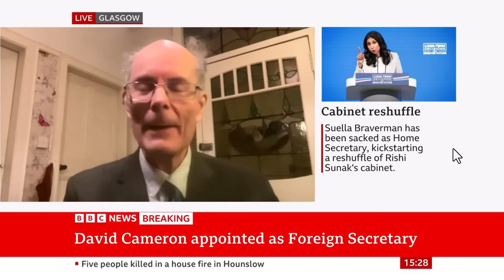Suella Braverman departs: John Curtice Reacts!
Professor Sir John Curtice talks to the BBC following Rishi Sunak's Cabinet reshuffle that saw Suella Braverman replaced as Home Secretary by James Cleverly, and the surprise return of former PM David Cameron.